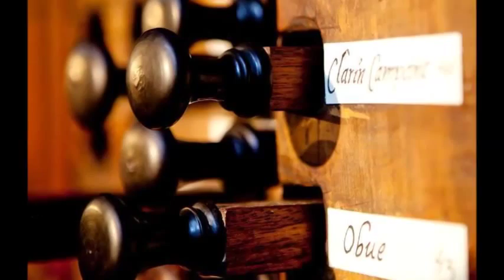Pavana con su Glosa - António de Cabecón.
El órgano de la Epístola (Sesma, 1695)
      El órgano de la Epístola consiste de las
siguientes divisiones:
• La Cadereta: Operada por el primer
  teclado. La cadereta se divide en cadere-
  ta interior colocada en la parte inferior
  de la caja del órgano, justo detrás de la
  consola y la cadereta de espaldas u órga-
  no positivo. La cadereta de espaldas
  carece de registros fundamentales (8') y
  solamente posee registros a partir de la
  Octava (4'), razón por la cual casi siem-
  pre se utiliza combinada con la cadereta
  interior (ambas se tocan desde el mismo
  teclado), que posee los registros funda-
  mentales (Violón 8', entre otros).
• Órgano mayor: Operado a través del
  segundo teclado y repartido en cuatro
  secretos, dos para el bajo y dos para el
  tiple.
• Pedal: Dispuesto en dos secretos colo-
  cados transversalmente al interior de la
  caja del órgano.
       Los tiradores de los registros están colo-
cados a los costados derecho {tiple) e izquierdo
{bajo) del marco de la consola. Las filas supe-
riores corresponden al órgano mayor y las infe-
riores a la cadereta interior Los tiradores de la
cadereta de espaldas están colocados a espal-
das del organista.
       Los registros labiales del pedal siempre
están en posición abierta, pues no poseen tira-
dores. Para los registros de lengüeta del pedal
(contras) existen dos tiradores de metal, corres-
pondientes a los dos secretos.

Disposición del órgano de la Epístola
REGISTROS BAJOS
REGISTROS ALTOS
ÓRGANO MAYOR: SEGUNDO TECLADO
Do-do' (25 notas)
Flautado mayor
Flautado nave
Violón
Octava clara
Octava nazarda
Fabiolete
Espigueta
Docena clara
Docena nazarda
Quincena clara
Quincena nazarda
Diez y setena clara
Diez y setena nazarda
Diez y novena clara
Veinte docena clara
Cometa de eco
Lleno
Símbala
Sobre símbala
Tolosana
Chirimía nave
Bajoncillo
Trompeta real
Bajoncillo
Clarín en quincena
Orlo
do#-re'" (26 notas)
Flautado de 26
Flautado mayor
Flautado nave
Violón
Octava clara
Octava nazarda
Flauta traversa
Espigueta
Docena clara
Docena nazarda
Quincena clara
Quincena nazarda
Cometa magna
Cometa de eco
Lleno
Símbala
Sobre símbala
Trompeta magna
Clarín claro
Clarín claro
Clarín claro
Trompeta magna
Chirimía
Clarín en quincena
Obué
Obué
Trompa real
Clarín claro
CADERETA INTERIOR: PRIMER TECLADO
Octava clara
Docena clara
Diez y setena
Diez y novena
Lleno
Violón
Violón
Flautado mayor
Octava clara
Docena clara
Tolosana
Cometa de ecos
Lleno
CADERETA DE ESPALDAS: PRIMER TECLADO
Octava clara
Quincena clara
Veinte docena
Fabiolete
Quincena clara
Cometa magna
PEDAL: DO, RE, MI, FA, FA#,SOL, SOL#, LA, Sib, SI ( RESTAURACIÓN DEL SIGLO XIX).
Flautado (contras)
16' abierto, dispuesto en la fachada del coro, 8' y 4' abiertos, colocados en la fachada de la nave. Algunos tubos al interior.
Bajoncillos (contras)
Registros de lengüeta de 16', 8' y 4' con resonadores de madera

Obra extraída del Albúm:  Organos Monumentales de la Catedral de México.
Interpreta: Dr. Gustavo Delgado Parra, en el Organo de la Epístola de Dn. Jorge de Sesma ( 1695 ), de la Catedral Metropolitana de la Ciudad de México.